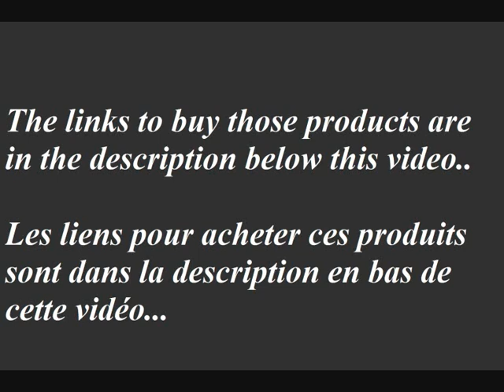style et look homme qui ne changent jamais